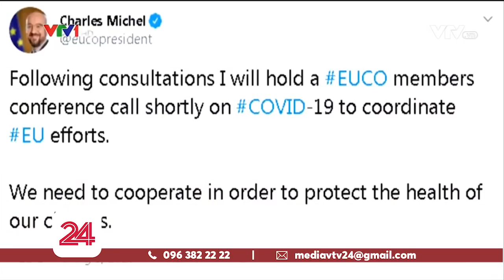Tiêu Điểm: Toàn bộ Italy bị phong tỏa | VTV24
Toàn bộ Italy sẽ được đặt trong lệnh phong tỏa, nội bất xuất, ngoại bất nhập kể từ hôm nay đến đầu tháng 4. Đồng nghĩa 60 triệu người dân nước này được yêu cầu ở tại nhà.